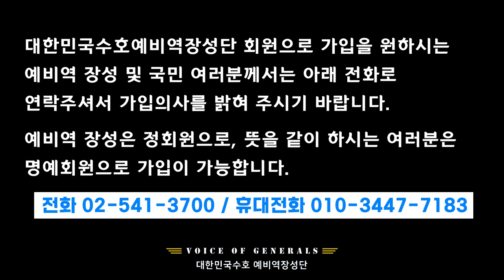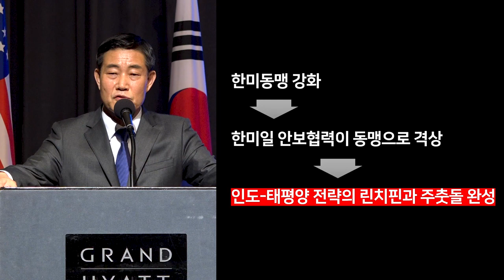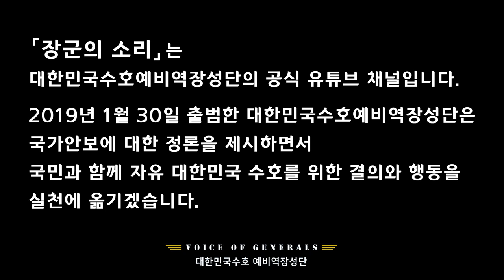북핵 해결의 절대무기 한미동맹 - 신원식 장군 [장군의 소리 제공][심동보자유애국TV] (2019.6.3)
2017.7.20 나남출판사 발행 (주문: 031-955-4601)